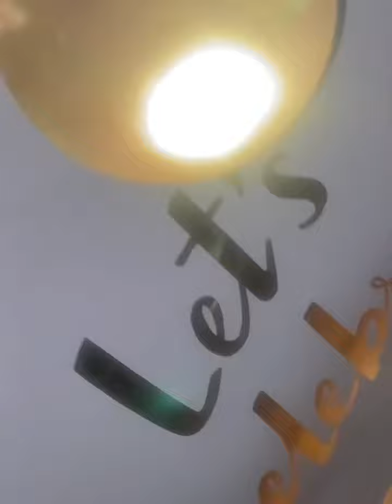20 Shutdown 🥳🥳🥳❤️YellowBunni